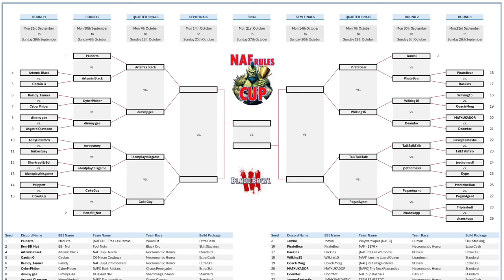Blood Bowl 3 - NAF Rules Cup Quarter Final - Willking (Lizardman) vs PirateBear (Necromantic)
Live Cast!